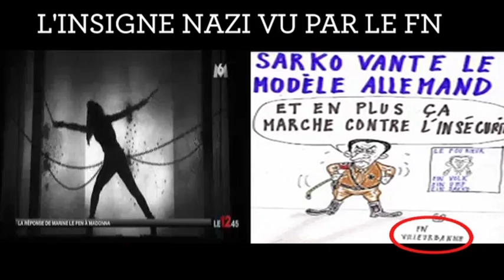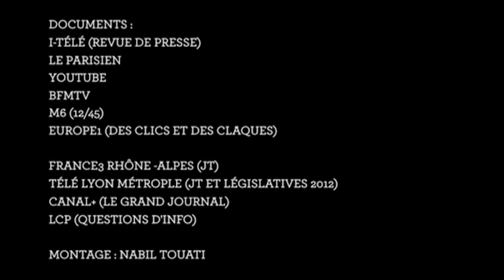Le Pen avec une croix gammée : Madonna pardonnée?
Et si la présidente du Front national passait l'éponge avec la chanteuse comme elle vient de le faire avec le "sulfureux" responsable frontiste Stéphane Poncet ?